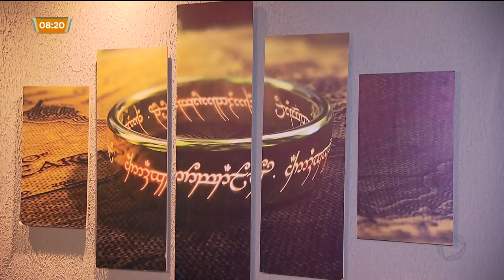GA - Jogos de tabuleiro: um novo perfil - 15-10-2018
Imagine um lugar onde se pode matar a saudade da infância, conhecer novas pessoas e adquirir conhecimento sobre diversos assuntos. Tudo isso jogando. Parece bem atrativo, não é? Em Goiânia, pessoas se reúnem para encarar jogos de tabuleiros com um perfil um tanto diferente, baseados em grandes sucessos da televisão.